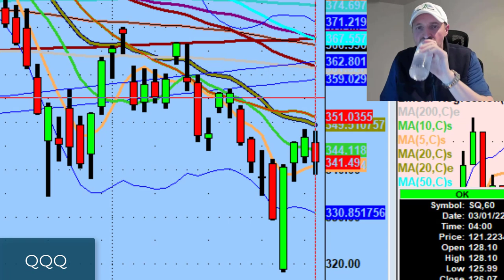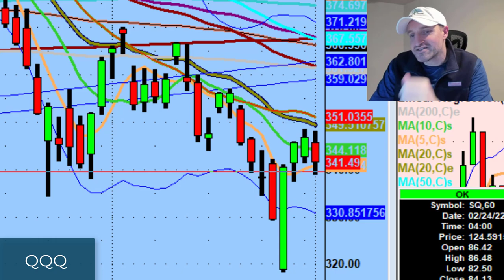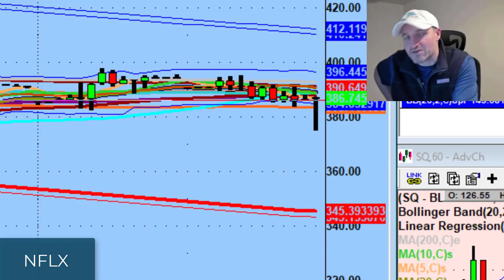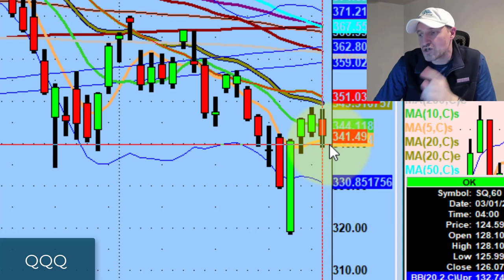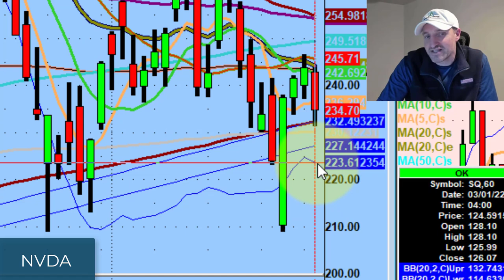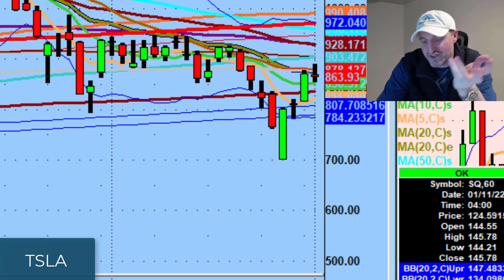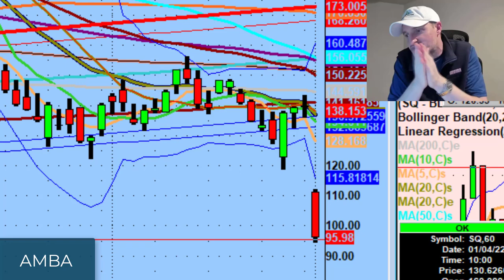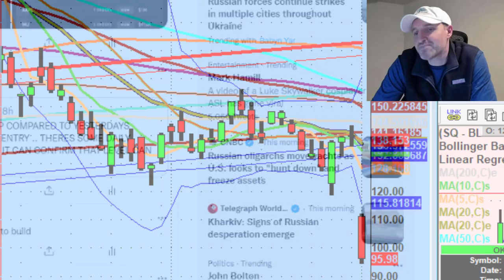We Need More Clarity Before We Can Form A Trading Bias | Stock Market Technical Analysis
The question we're left asking after today is whether this was just a rest day for the bulls or if the bears successfully defended their levels.

Tonight we discuss a sideways day for names like Tesla (TSLA) & Nvidia (NVDA) & waiting for clarity.

💚 COMMUNITY SUPPORT 💚